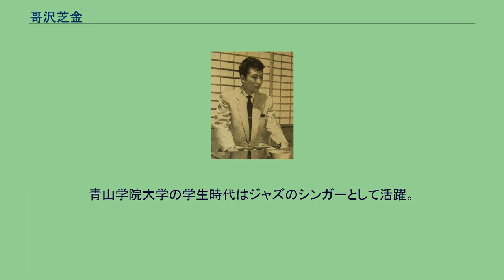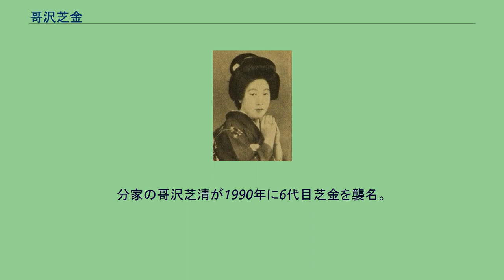哥沢芝金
哥沢 芝金（うたさわ しばきん）は、うた沢節のうた沢芝派の名跡。
（文政11年（1828年） - 明治7年（1874年）8月27日）本名は柴田金助。
江戸高砂町に住む御家人であった柴田弥三郎の3男。
後に端唄の歌沢笹丸と共に歌沢芝金の名で行動するようになる。
笹丸没後は哥沢芝金と改称し一派を立てた。
文久元年（1861年）哥沢土佐太夫、明治3年（1870年）には哥沢芝右衛門を名乗った。
3代目芝金は養女。
（嘉永元年（1848年） - 明治10年（1877年）9月14日） 初代の門下で養子で家元を継ぐも転職し早世した。
とあるが、早世は誤りであり、以下の様に訂正する。
柴田貞之助、3代哥澤芝金を母とし志村和兵衛は義父にあたる。
初代が明治7年（1874年）に没すると家元を継ぎ2代哥澤芝金となる。
しかし哥澤になじめず明治21年（1888年）7月より砂糖会社に転職、従って母勢以が3世哥澤芝金を襲名したのは明治22年でなく明治21年である。
貞之助は明治31年（1898年）古河鉱業所に移った。
また多くの百科辞典などで早逝したとあり、本欄でも明治10年（1877年）9月14日とあるが、明治10年ではなく明治40年（1907年）9月14日である。
生年はもう少し後年と思われるが不明である。
（天保11年（1840年） - 明治44年（1911年）5月27日）本名は柴田勢以子。
江戸深川熊井町の回船業南部屋久次郎の娘。
父が夭折したため初代の養女になる。
初名を哥沢芝勢以。
明治22年（1889年）に3代目芝金を襲名。
活動場所を東京だけでなく横浜、名古屋、上方、まで活動を広げ、全国にうた沢と哥沢芝金の名を轟かせた。
明治31年（1898年）に引退し自宅で一門の育成に力を注いだ。
明治41年（1908年）に姪の錦子に4代目芝金を譲り、隠居し哥沢土佐を襲名した。
作曲には「軍の神」「武蔵野」。
とあるが、詳細を記述する。
江戸深川熊井町の家船業南部屋千舟久次郎（志村和兵衛の記すところでは持船業千舟清右衛門）の娘千舟勢以。
父が夭折したため、母、とうは初代芝金の後妻となり、勢以は養女として柴田せい（勢以、清）を名乗る、のち哥澤芝勢以。
また松阪の志村和兵衛の妻となってから志村せい、清、も名乗る。
明治21年（1888年）に3代哥澤芝金を襲名。
活動場所を東京だけでなく松阪、桑名、名古屋、大阪まで広げ、全国に哥澤芝金の名を轟かせた。
志村和兵衛が明治34年（1901年）東京日本橋で常盤木倶楽部を創設するにあたり、常盤木倶楽部の代表者を妻の柴田勢以としてそこで一門の育成につとめた。
明治41年（1908年）に隠退し、姪の柴田錦子に4代哥澤芝金を譲り、隠居し哥澤土佐を襲名した。
明治44年（1911年）5月27日深川公園代償宅で没した。
深川霊厳町、済生院に葬られ、法名松吟室清譽土佐大姉、分骨して松阪信楽寺の志村家墓地にも葬られている。
四代目芝金（1954年頃） （明治25年（1892年）4月4日 - 昭和56年（1981年）2月19日）本名は柴田錦子。
東京の生まれ、伯母が3代目芝金、姉は2代目哥沢芝勢以、明治41年（1908年）に4代目芝金を襲名。
昭和33年（1958年）に実子に5代目芝金を譲り、隠居し哥沢土佐芝金を名乗る。
昭和51年（1976年）に勲五等宝冠章。
長男が5代目芝金。
とあるが、下記の事項を補填する。
初代の息、柴田保の3女錦子、3代目哥澤芝金の姪。
長姉柴田清は三味線に長じ2代目芝勢以を襲名。
2女雪子は哥澤に踊りをつけ［哥澤振り］として公演した。
錦子は明治41年（1908年）に4代目哥澤芝金を襲名。
五代目芝金（1954年） （昭和9年（1934年）2月16日 - 昭和61年（1986年）9月21日）本名は柴田修（旧姓・柴田修武、柴田宗彦）。
東京の生まれ、4代目実子。
青山学院大学の学生時代はジャズのシンガーとして活躍。
戦後本格的にうた沢に専念し昭和33年（1958年）に5代目芝金を襲名。
晩年には哥沢太夫芝金を名乗った。
分家の哥沢芝清が1990年に6代目芝金を襲名。